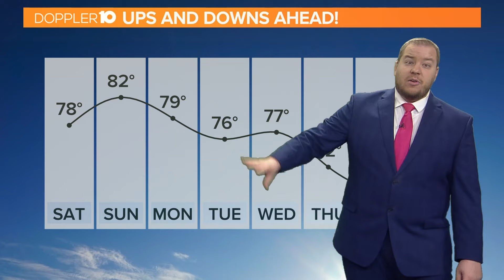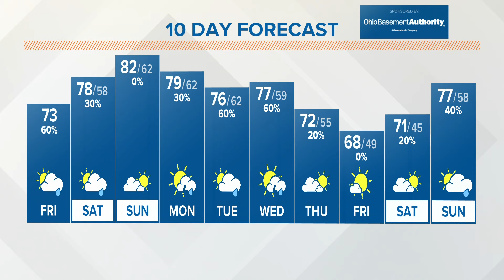Columbus, Ohio weather forecast: Chance of rain on Friday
With the warmer air moving in Friday and into the weekend, we will be tracking some showers late Friday afternoon and through Saturday morning.  An embedded t-storm is possible, but strong storms are not expected.

There is a very slight chance of a rain shower during the Cap City Half Marathon, and the rest of Saturday will feature windy & warm and mainly dry conditions, with winds gusting over 25 mph during the afternoon.

Sunday will be similar but warmer, with temperatures making it into the low 80s for much of the viewing area.

Gradually, the storm system that is ushering in the warmer weather will eventually move into Ohio, bringing more widespread rain & storms late Monday and Tuesday.

But even after this system moves out, unseasonably warm temperatures will remain.